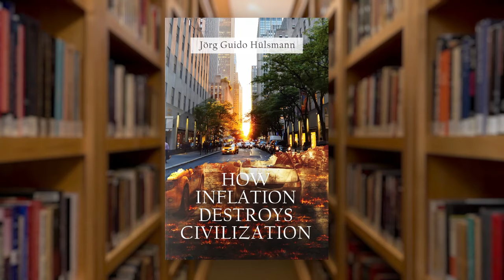Why We Don't Need Government Funding for "Moonshots"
Christian Sandström is a Swedish economist who joins Bob to discuss his new (co-edited) book, which makes the case that massive government funding projects aren't necessary to promote science or industrial growth.

Chapters
00:00 Free Book!
00:28 Introduction
03:25 What is a Moonshot Project?
10:16 Keynesianism in the USA vs Austerity in Europe
12:47 Contributions to Entrepreneurship Theory in the Book
20:11 Human Action Conference Raffle
20:52 Empirical Cases in the Book
26:39 Are Economists in the USA More Market-Oriented?
33:33 The Public Choice Perspective
39:04 Changing Paths Through Education